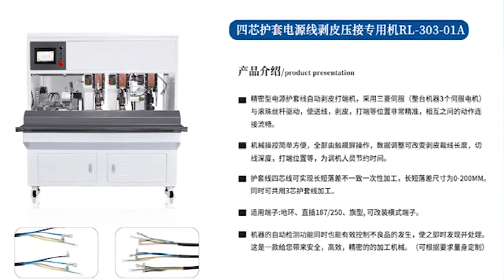Four-core sheathed powercord cable stripping crimping terminal machine inner core wire length varies